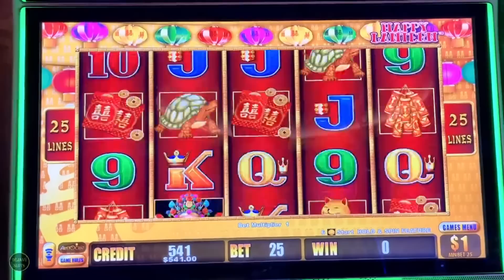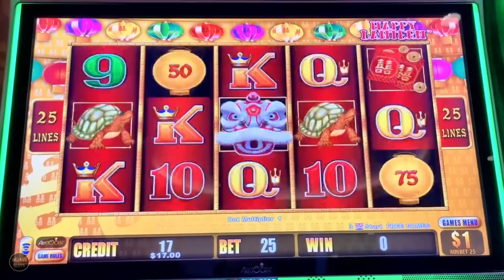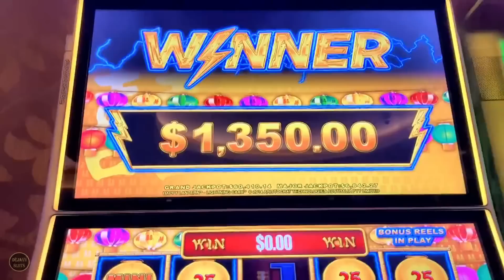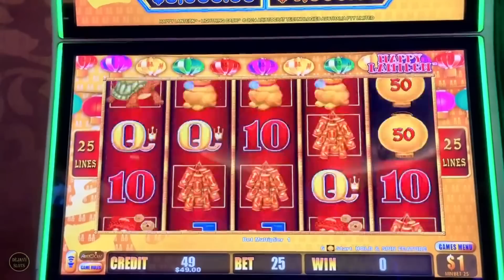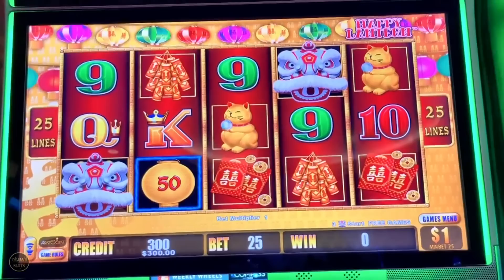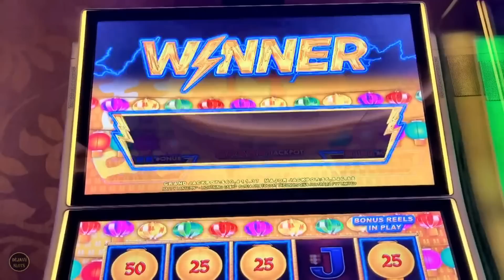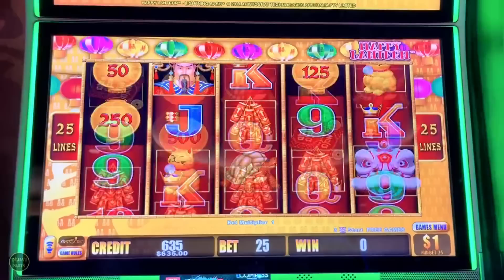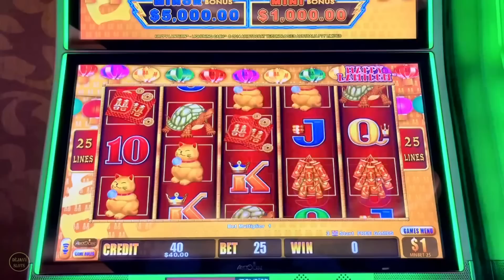JACKPOT WE PUT $1500 INTO HIGH LIMIT LIGHTNING LINK HAPPY LANTERN SLOT MACHINE! HERE’S WHAT HAPPENED